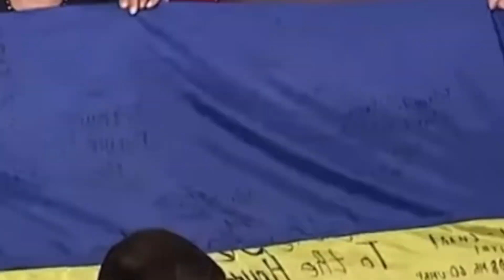This is just DISGUSTING…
The other day a speech was delivered in Washington DC by someone that Nancy Pelosi herself claims was “historic” and watch what happens after it takes place

Sivaady